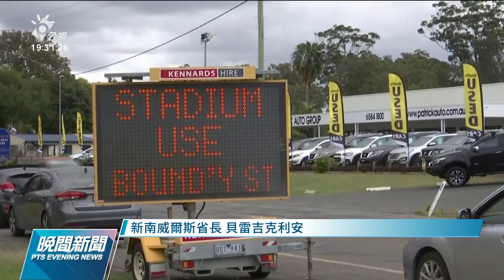紐約州強制醫護打疫苗 否則解雇且領不到失業補助｜20210929 公視晚間新聞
美國紐約州新政策上路，要求9月27日前所有醫護人員都得打疫苗，不然就會被解雇，同時領不到失業補助。聯合航空也要求自家員工接種疫苗，否則就會面臨資遣，目前有約600人恐怕會丟掉飯碗。至於在澳洲，雪梨在下個月即將解封，但沒打疫苗的人將會面臨許多限制。